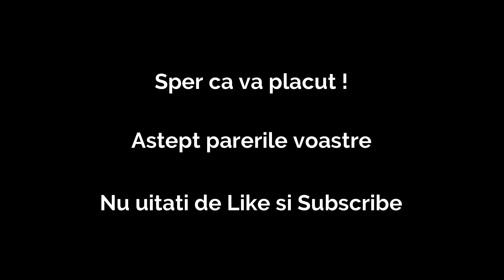Aquarium evolution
Din 2005 pana in 2018 am avut multe modificari si schimbari inclusiv aquascaping. Consider ca am castigat experienta dar mai am de invatat.
De la acvariu de 20 L la acvariu de 340 L (1,5 m) ii ceva. Dar tot inca imi doresc unul mai mare si mai lung.
Am avut diferite specii de pesti in acest timp.(Guppi / Xifo / Scalari / Jandarmi / Rasbora / Blackmolly / Zebre / Neoni etc..) Unele chiar am reusit sa le inmultesc.
Momentan vreau sa raman pe rummy-nose & Amber si tot odata sa nu mai modific nimic in acvariu.